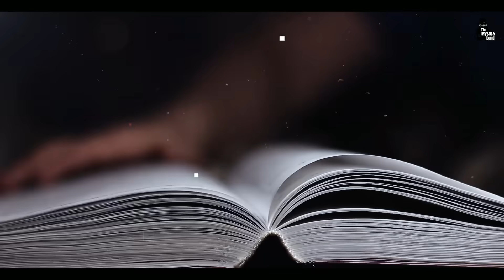प्रधानमंत्री या राष्ट्रपति, कौन चलाता है देश? | Prime Minister Vs President Full Comparison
President vs Prime Minister Who is Real Head ? | प्रधानमंत्री या राष्ट्रपति, कौन चलाता है देश? | Prime Minister Vs President Full Comparison